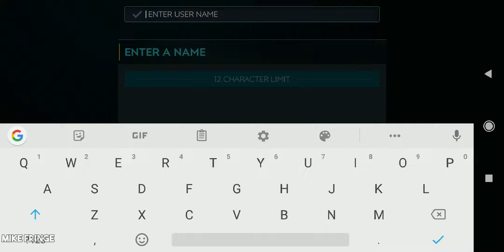FIFA MOBILE New Season Beta Android/iOS Gameplay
FIFA MOBILE New Season (Android / iOS) Gameplay Video on Ultra, 1080/60.

Beta Test priod: untill September 11, 2019
Your progress can be deleted.
iOS: not available yet
Size: 400 MB
Online: Yes

WHAT’S NEW
Hey, FIFA Mobile players! This is your chance to experience, test, and even provide feedback to our developers on the upcoming Season of FIFA Mobile. As this is not the final game, your progress will not carry over to the new season or contribute to your core game Ultimate Team.

BETA CHAPTER
Play 11v11 matches against other players via Vs Attack and Head to Head, or against AI to earn rewards.

LEADERBOARDS CHAPTER
Complete bonus objectives, earn Leaderboard points, and receive rewards.